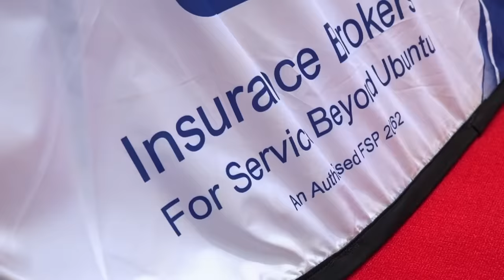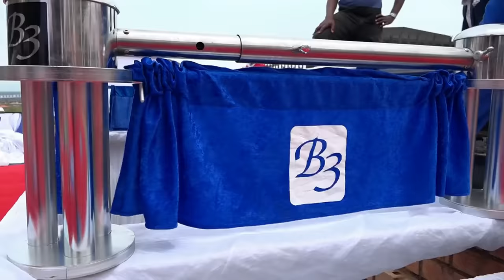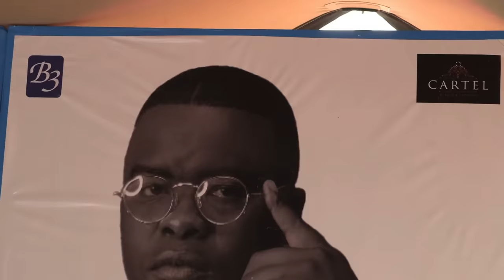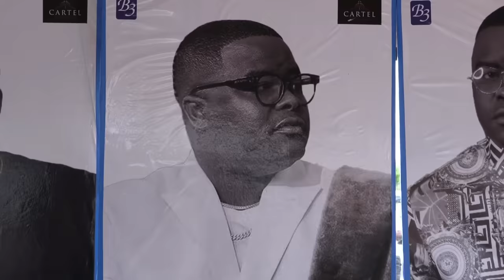B3 Proudly brings you DJ Sumbody's entire Funeral in 30minutes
R.I.P Sefoka Oupa Aka DJ Sumbody@djsumbodyvevo7384 @djsumbody2933 @CassperNyovestOfficial